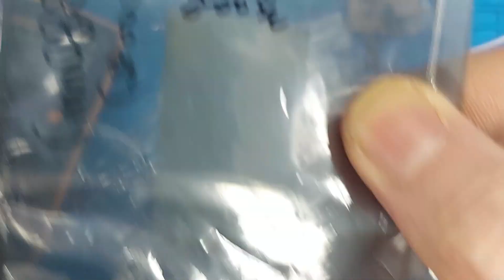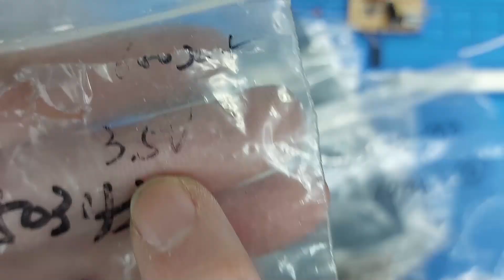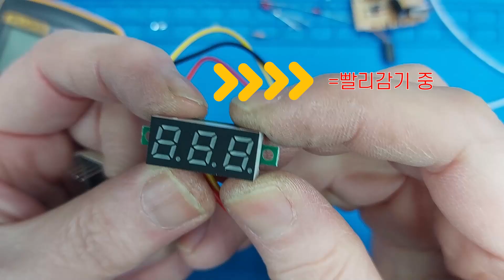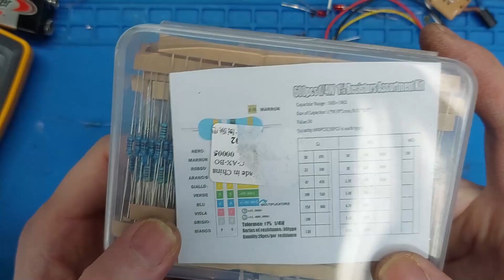이것은 누구나 필요하고 쉬운 LED 검사 테스터를 만들자. 전자기초 실습을 돕기 위한 자세한 설명과 영상, 이것으로 충분합니다.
이 영상은 LED와 제너 다이오드를 쉽게 검사하기 위한 제작 영상입니다.
부품 구입주소 :
1. DC-DC 컨버터
2. 12V전압계

"저희 펀 라이프는 스트레스 받지 않는 행복한 일상을 추구합니다."